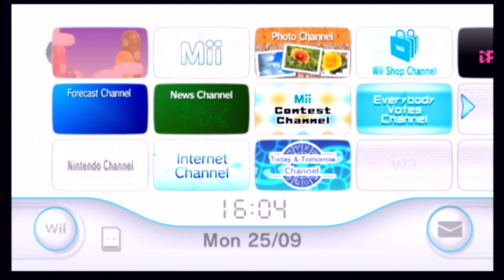New Super Mario Bros Wii Walkthrough Part 1